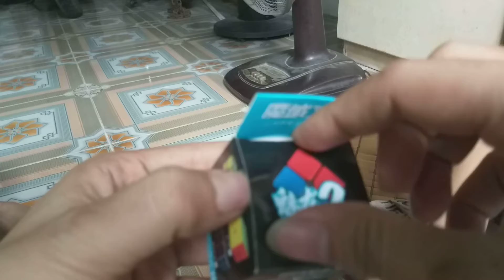Rubik 3x3 cao cấp Đồ chơi Robik 3 tầng xoay mượt khối lập phương ma thuật Rubic 3x3x3 Phân phối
Rubik 3x3 cao cấp Đồ chơi lắp ráp Robik 3 tầng xoay mượt khối lập phương ma thuật Rubic 3x3x3 giá rẻ
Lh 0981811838